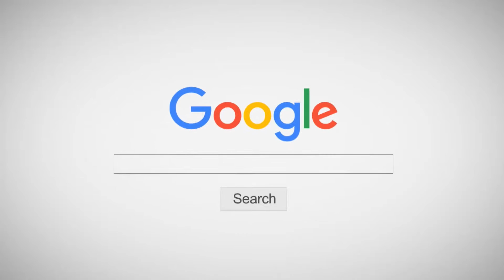The AWOL Odorless Bag XXL by DL Wholesale Unboxed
AWOL (All-Weather-Odor-Lock) bags are made with the highest quality fabrics, hardware, and stitching in the textile industry. These high quality materials deliver an odor locking power unrivaled by any other dufllebag on the market. Durable, water repellant, and odor proof, AWOL will carry your harvest safely wherever you go. The bag's outer shell is made from a heavy duty specialized material giving it it's rugged feel, water repellent, and quality appearance. This same material is featured on many tactical bags in military gear and in high-durability luggage products. The inside of the bag features an odor capturing activated carbon lining protected by a thick nylon mesh. In addition to being larger, we have included reinforced stitching to hold the extra weight, nylon mesh to protect the carbon lining, thicker handling straps and larger and thicker handles to prevent tearing, and increase comfort. AWOL bags feature black powder coated metal hardware for stealth, style, and tactical function. On the ends of the bag there are additional handles in case your harvest was so big you need to carry it with a friend. A key feature of the AWOL duffle bags is the closure system; the wetsuit zipper and double flap keep the moisture out and keep in the smell. Never worry again about your stank. With AWOL bags you can take your harvest to the Bank!

Working in the garden creating a healthy harvest provides you with a sense of achievement and feelings of success.  When working with plants and hydroponic systems there is wide variety of products each designed with a specific purpose.

Hydro Select creates videos on all the products in the industry to create a resourced based website that allows you to see products tested and opened so you can learn and expand your gardening knowledge prior to making a purchase.

Gardening is a passion for many of our customers.  We believe the escape into a garden can be a great stress reliever.

Select the best products in the industry by understanding how to use them with Hydro Select.